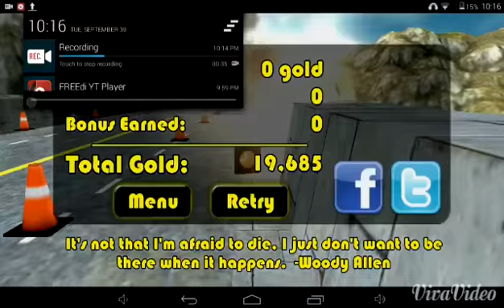2 deaths in 15 seconds